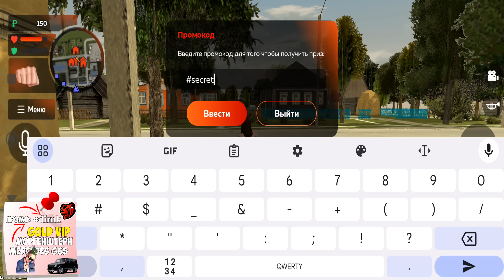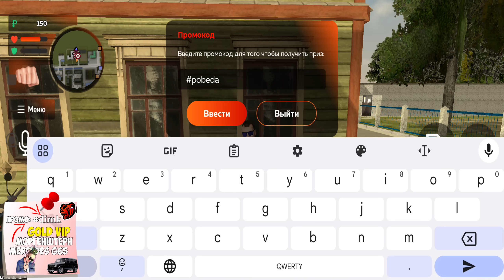ВНИМАНИЕ❗НОВЫЕ ПРОМОКОДЫ НА ДЕНЬГИ BLACK RUSSIA! СЕКРЕТНЫЕ ПРОМОКОДЫ НА МАШИНЫ БЛЕК РАША!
👩‍👩‍👧‍👦 Сервер: KAZAN
✔️ Мой ник: Dimk_Fedorov